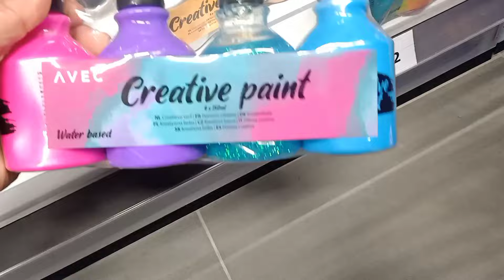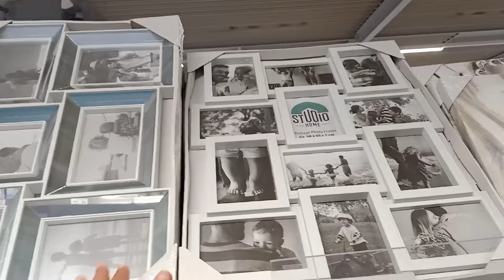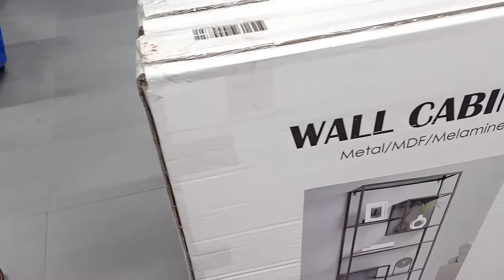my first vlog in Belgium